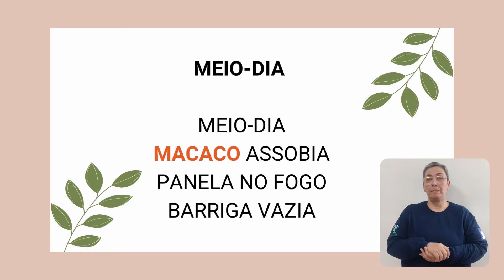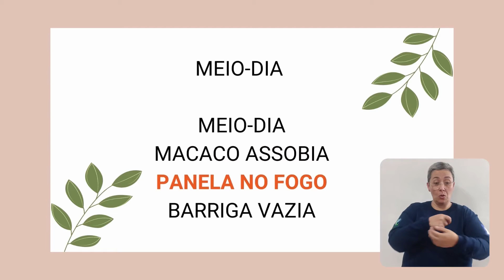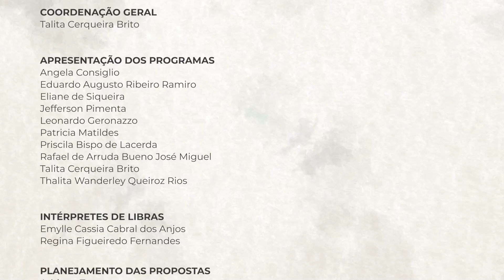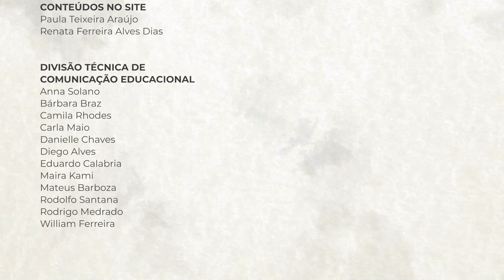Parlenda Meio-dia - Além da Letras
Divirta-se com a parlenda meio-dia e descubra curiosidades sobre os macacos.